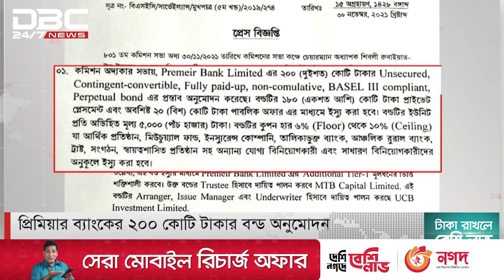প্রিমিয়ার ব্যাংকের ২০০ কোটি টাকার বন্ড অনুমোদন